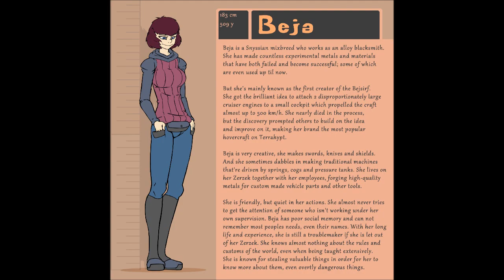Sy - Pirizuka (Beja-ified)